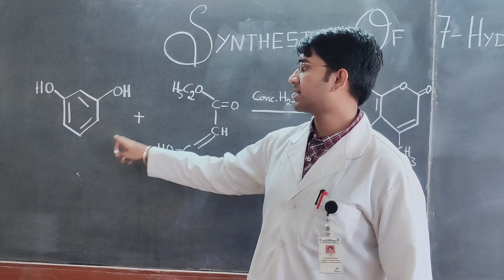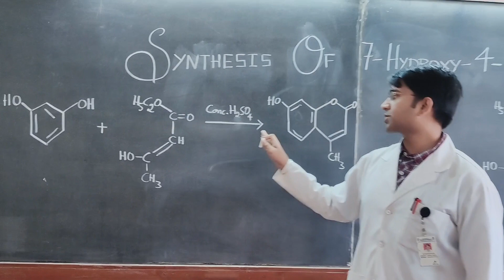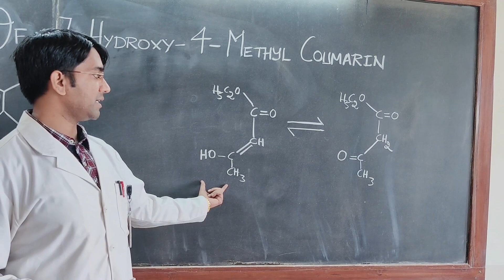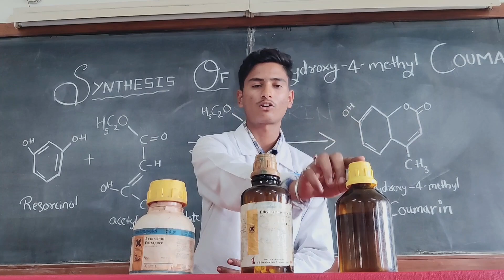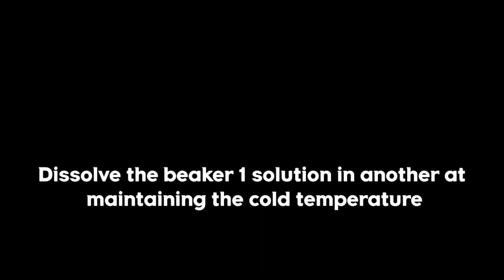Preparation of 7-hydroxy-4-methyl coumarin II Dr.Pradeep Kumar M.R.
Principle, reaction and procedure involved in the synthesis of 7-hydroxy-4-methyl coumarin